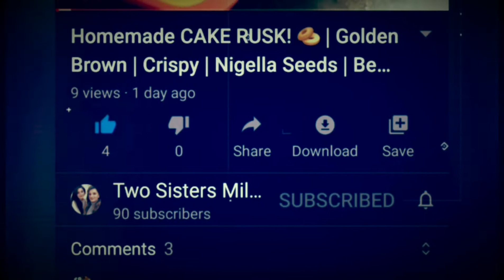STEAMY MAGIC CORN! 🌽 | Quick recipe | Chatpata | Cravings | Soft and Crunchie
Follow us @twosistersmilesapart on Instagram.